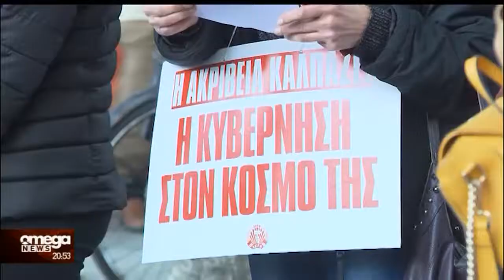Το ΑΚΕΛ κατά ακρίβειας